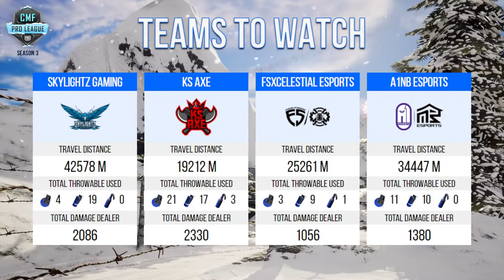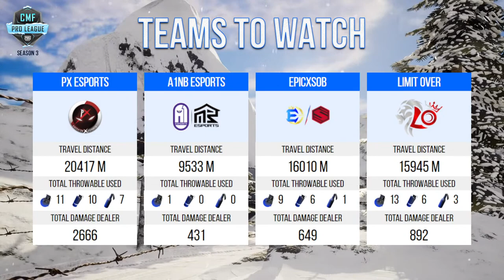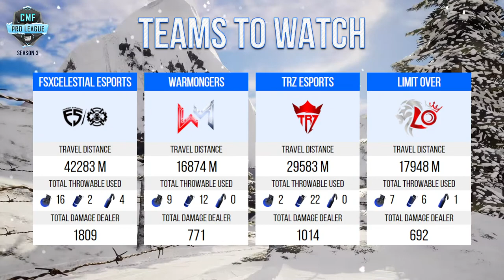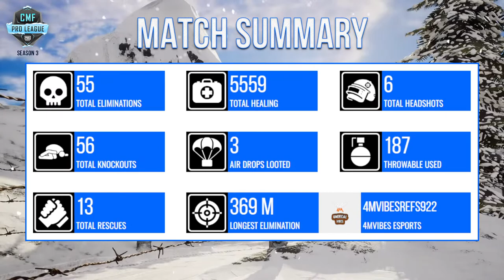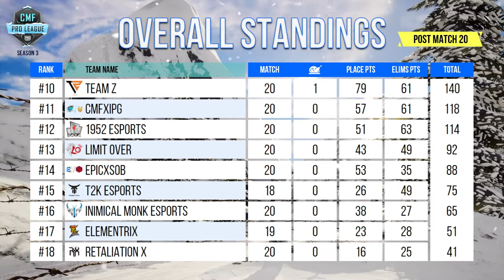[Bangla] CMFPL S3 200K Grand Finals | Day 4 | CMF PRO LEAGUE SEASON 3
The 2022 CMF PRO LEAGUE 2022 Grand Finals Day 4 is here! We will witness the epic battles between the best PUBGMOBILE teams in the CMFPLS3 Grand Finals from January 16th to 21st to crown the champion.

18 teams will compete against each other, but in the end, only one will be the champion! Get ready for breathtaking competition between the best of the best! Every match, every drop, every rotation, and every elimination is critical! There is no room for mistakes with the stakes this high! Which team will prove today that they got what it takes to BETHEULTIMATE?

The fourth day of the CMF PRO LEAGUE S3 starts on January 19th at 8:30 PM (UTC +6)! To become part of this epic era, cheer for your team in the chat, and show your support and respect!

🗓️ CMFPL S3 Grand Finals: 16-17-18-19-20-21 Jan 2023, 08:30 PM (UTC +6)

🏆 GRAND FINAL TEAMS: 🏆

05. SKYLIGHTZ GAMING
06. T2K ESPORTS
07. SEAL ESPORTS
08. 4MVIBES ESPORTS
09. ELEMENTRIX
10. A1xNB ESPORTS
11. TRZ ESPORTS
12. FSxCELESTIAL ESPORTS
13. 1952 ESPORTS
14. CMFxIPG
15. KS AXE
16. TEAM Z
17. LIMIT OVER
18. RETALIATION X
19. EPICxSOB
20. PX ESPORTS
21. WARMONGERS
22. INIMICAL MONK ESPORTS

⚔️Match 1: Erangel
⚔️Match 2: Miramar
⚔️Match 3: Sanhok
⚔️Match 4: Miramar
⚔️Match 5: Erangel

💰Finals Prize pool: $2,000